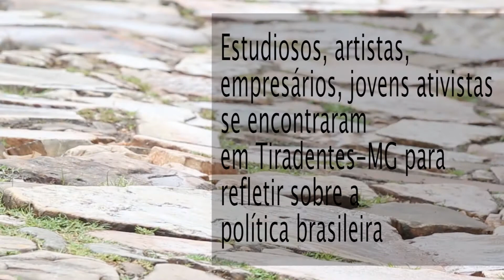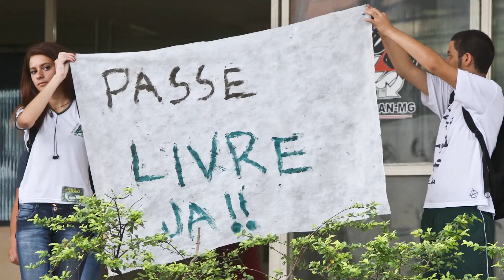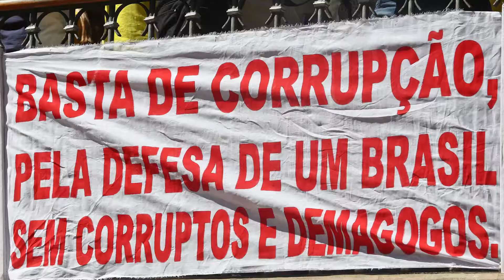Fórum do Amanhã: eles querem escolher o próprio caminho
Jovens discutem política em Tiradentes, no Fórum do Amanhã,  e afirmam retirar o que há de melhor das direita e da esquerda.

eunidos em Tiradentes, jovens ativistas rejeitam rótulos como esquerda e direita quando falam de atuar na política brasileira e defendem a conciliação dos discursos.

“Na minha visão, são falsas dicotomias, parece que existe negócio de esquerda ou direita. A gente está numa disputa que não existe, está sendo enganado. Parece que são duas coisas diferentes, mas, no fundo, esses dois lados precisam perceber que, antes de começar a divergir, tem muita coisa que a gente concorda, e, a partir delas, vamos criar”, avalia o universitário em engenharia de produção mecânica Samuel Emílio Melo, 21. Ele faz parte do movimento Acredito, com mobilização social, e do curso preparatório comunitário EducAfro, com construção de políticas públicas. Melo conta que participa de audiências públicas no Congresso Nacional e chegou a trancar um semestre da faculdade para estudar o processo legislativo brasileiro.

“Acho uma discussão superultrapassada. É um jeito velho de pensar um mundo que mudou”, dispara a advogada Anna Lívia Arida, 33, uma das fundadoras do movimento Minha Sampa e ativista no Renova Brasil, uma escola de formação política, sobre ser de esquerda ou de direita. Anna acredita que o Estado não deve ser o motor da economia, e sim o mercado. Por outro lado, acha importante que o Estado forneça educação, saúde, segurança e proteja os mais vulneráveis. “Não consigo pensar se eu sou de esquerda ou de direita. No fundo, a gente pode aproveitar as coisas boas tanto do pensamento da direita como do pensamento da esquerda”, pondera.